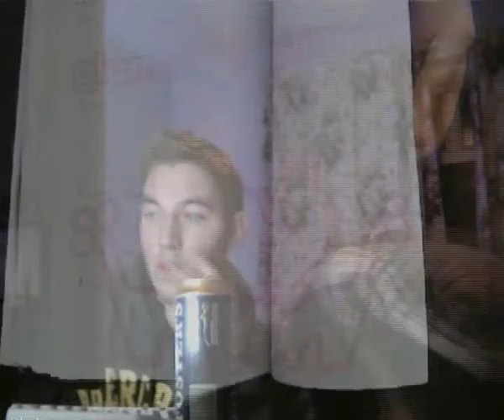A Uni project with that Benny Hill music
This was a project to do with the theme 'Rush' but it is a lot funnier to this music!